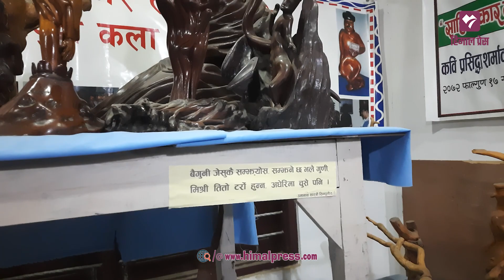जसले बनाए रुखको जरा, काठ, वनमाराबाट यस्ता कलाकृति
Himalpress presents:- Nepali News

Himal Press is a news portal published by Dot NewsyNepal Media and Research Pvt Ltd. It is committed to offering its readers the latest in politics, economy, lifestyle, health, education, entertainment and sports through news, analysis multimedia, and op-ed articles in Nepali and English languages. Keeping vigil on state organs and making them accountable to people is our first and foremost motto.

✔ Dot NewsyNepal Media and Research Pvt Ltd.
 New Baneshwor, Lakhe marg, Kathmandu-10

Himal Press
himalpress